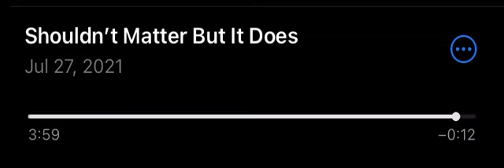Shouldn’t Matter But It Does - John Mayer (Cover)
This is a cover of Shouldn’t Matter But It Does by John Mayer